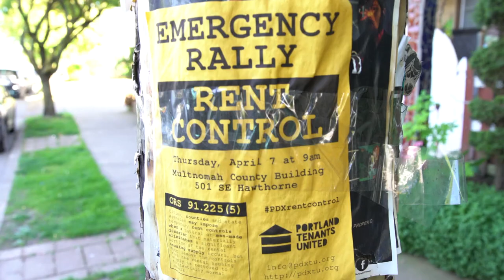Portland, Inc. Documentary - Trailer 1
You can show your support for this film by contributing towards the production costs

Portland, Inc. is a feature length documentary about a small west coast city, surprised by sudden growth and change. In the early 60’s, Portland found its sleepy self in the thoughtful hands of brilliant renegades who thought differently about politics, planning, work and lifestyle.

The difference between what we have today and what was intended lies within the concept of livability. During the era of the Downtown Plan, our city was designed with attention given to what it meant to live first and work second. Now that the Portland lifestyle has transformed into a brand, it has become a hot commodity; a consumable good on the brink of becoming a place where livability is being squeezed from its original intention.

Portland is often compared to its northern and southern neighbors, Seattle and San Francisco. Neighborhoods in Portland are being flipped and its people pushed out. Now the fastest growing city by comparison, will Portland be forced to disown its roots as it rapidly changes to meet the needs of growth?

Portland, Inc. explores the charm of the past to extract what worked in an effort to reinvent the future of our renowned livable city. While we take stock at what's happening to our community now, we hope to answer: Is the future that's being designed for us good enough?